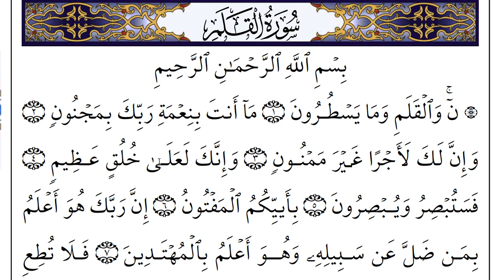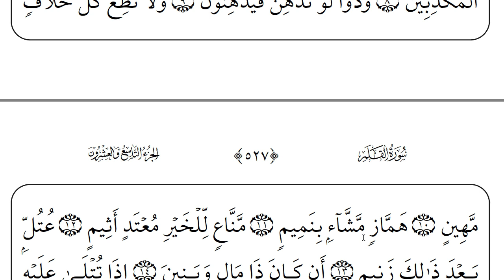Programme pour apprendre la lecture du coran (Ramadan) 2/29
Dans cette série de vidéo je vais essayer de partager avec vous tout au long du mois de Ramadan de la lecture du Coran pour apprendre à mieux lire. D'ici la fin du Ramadan vous aurez une lecture plus fluide.

Et si tu lisais le Coran en arabe ?!

Salam ‘alaykoum,

Suivez-nous!